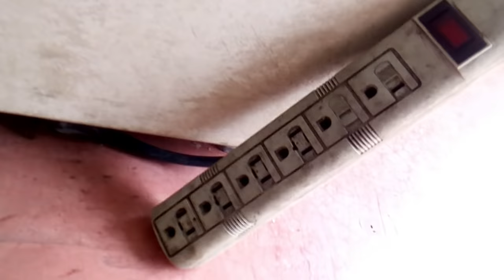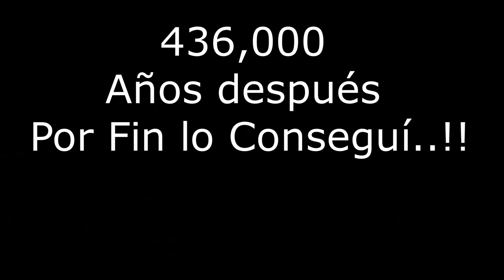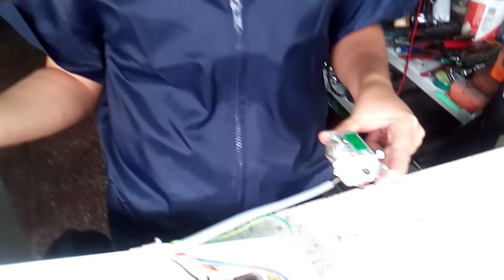Refrigerador no Enfría Nada Abajo ni Arriba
Este refrigerador no enfriaba nada ni en el congelador ni abajo en el compartimiento de los alimentos fríos, entonces tuve que ir descartando primero si era el relé del compresor o eran las conexiones.
Luego al ver que el compresor estaba bien procedí a revisar el termostato con la lámpara de prueba, al ver que no funcionaba lo tuve que cambiar por uno nuevo, en este video les explico todo el proceso hasta llegar a repararlo